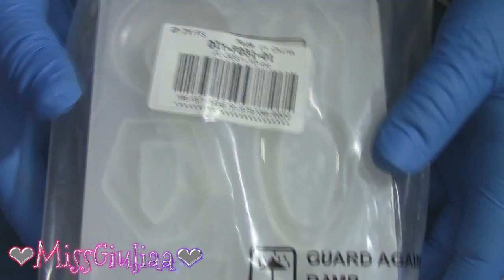TRY: Stampo geometrico | MissGiuliaa per Beadpark